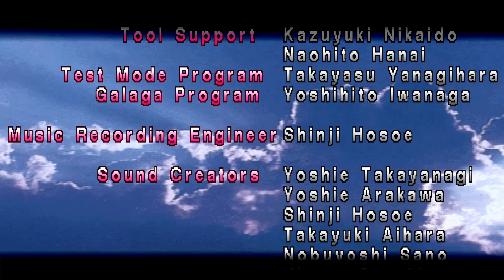Tekken (PS1) Arcade Mode - Yoshimitsu [Gameplay]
I'm playing the old Tekken games because of the hype with 8, these videos were recorded before the release of 8, the evolution is incredible, the second game is way more fluid and responsive.

And yes, I play on easy with only 1 round, and cut the losses too, because I'm really bad, the plan is to learn game by game until I reach 8 hahaha.

Name: Tekken
Developer: Namco
Year: 1995
Platforms: PS1, Arcade (originally)